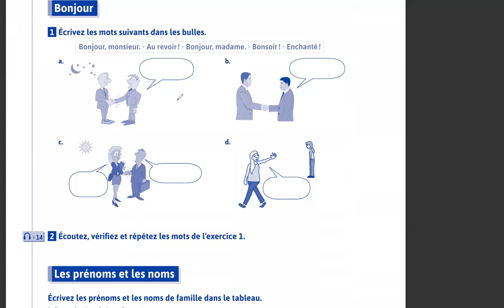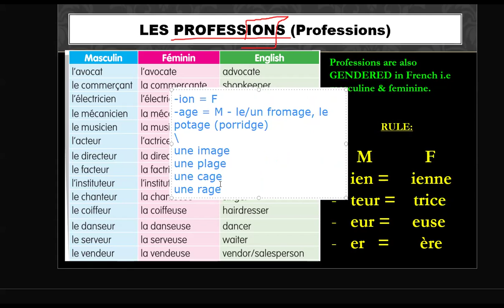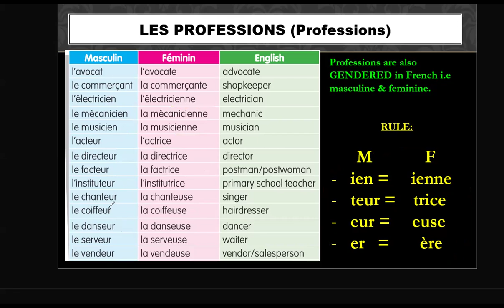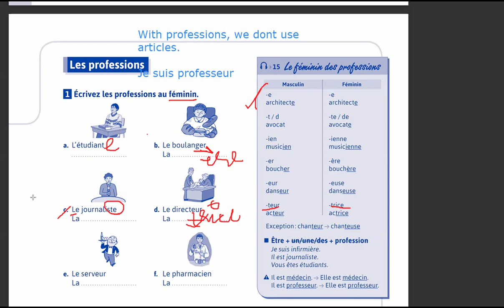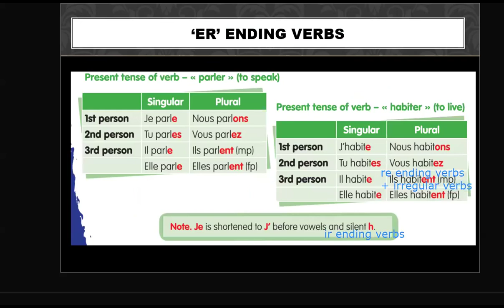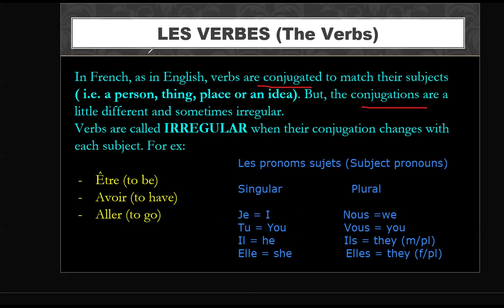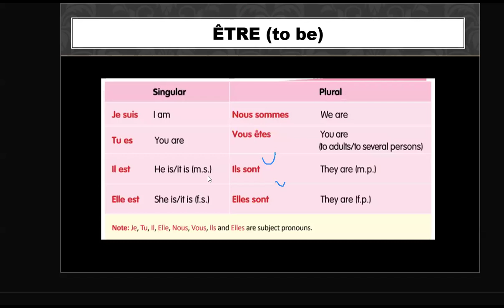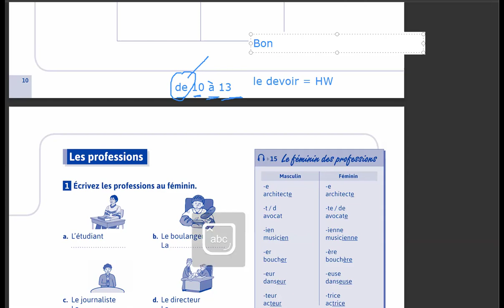Les Professions | Les Verbes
Learn French with Shivani -- TEF TCF Canada Expert Coach

This channel is for you if you are:

--Learning French Language (all levels)
--Frustrated with French pronunciation & conversation
--Looking for Tricks & Formula that will help you improve your French speaking skills

Learn French ONLINE with Shivani Jain:
-- M.A. (French)
-- Author cum Editor for French Books
-- DALF C1
-- TEF C1
—Former Faculty in well-known schools in Delhi

I offer classes to all the levels including School students, College students, Beginners and New Learners.

I also give coaching for
- DELF/DALF Exam Preparation
- TEF / TCF Canada Exam
- Spoken Courses
- Writing workshops

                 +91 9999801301